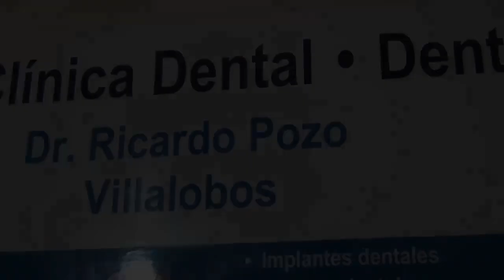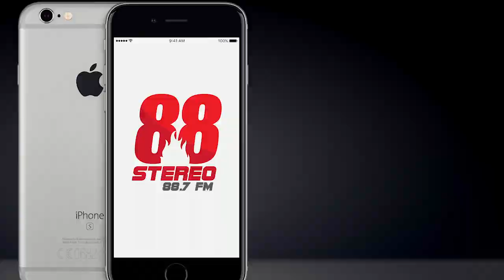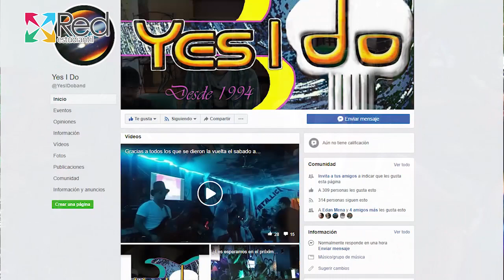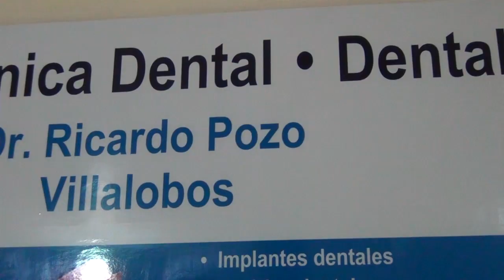RedEstudiantil TV - Programa #81 (Yes I Do)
Programa #81 con la Banda Yes I Do de Pérez Zeledón.